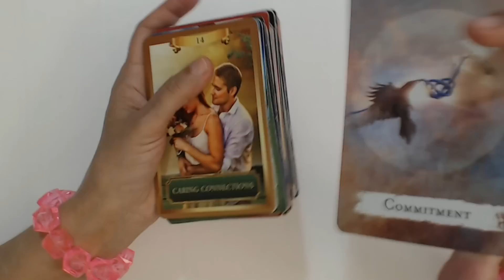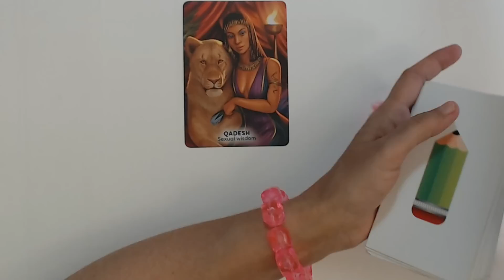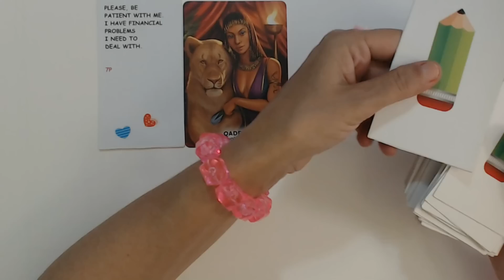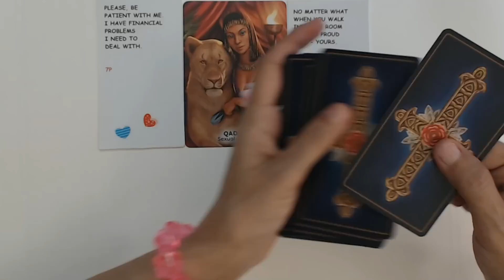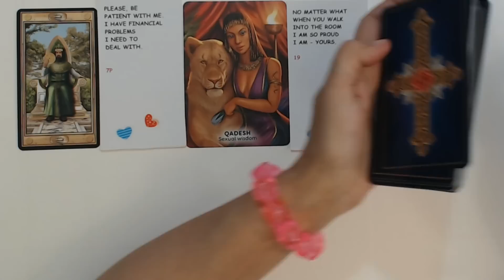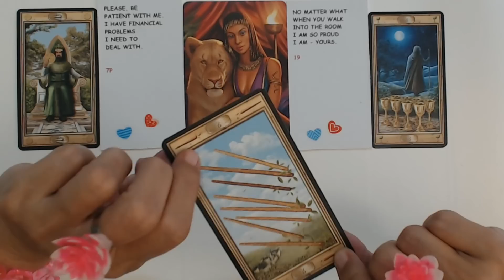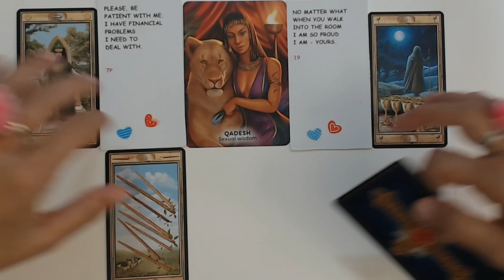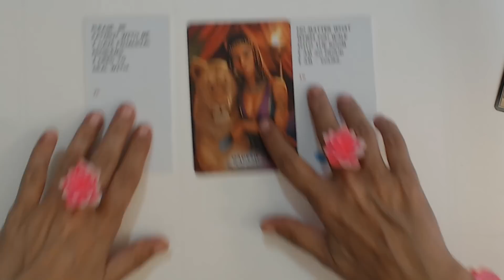LIBRA JUNE 2023 THIS MAN THINK YOU ARE THE MOST BEAUTIFUL WOMAN IN WORLD! Libra Tarot